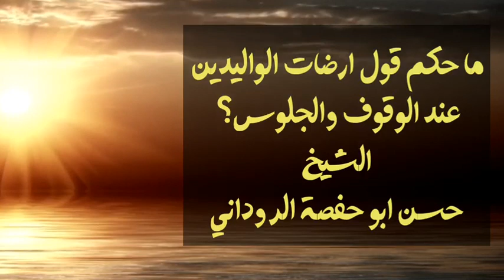ماحكم قول ارضات الوالدين عند الوقوف والجلوس؟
ماحكم قول ارضات الوالدين عند الوقوف والجلوس؟الأستاذ حسن ابو حفصة